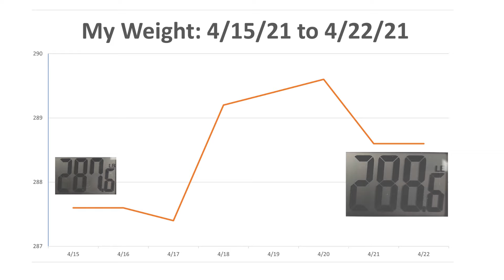Sixteen Week Update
I'm still not losing weight! At least I only gained a pound. Settling into a new job and schedule is tough. I think I'm finally starting to get it, but we'll see next week.

A big THANK YOU to everyone who has been commenting on my videos.

Want your younger kids to enjoy the game and get some exercise? They actually make a RingCon specifically for kids that's smaller and easier to squeeze and pull!